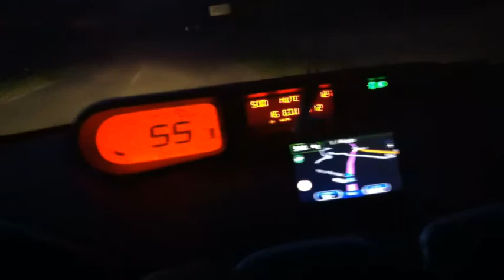funghi porcini 2012_Salita in solitaria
racconto dell'uscita di sabato scorso. ma che caldo!